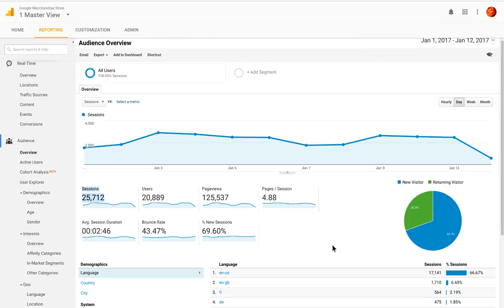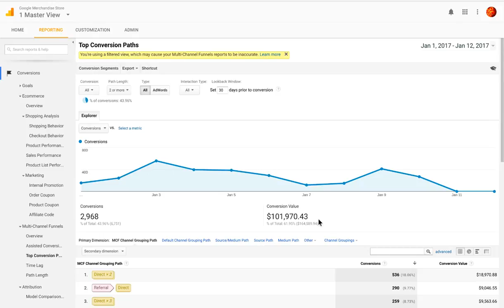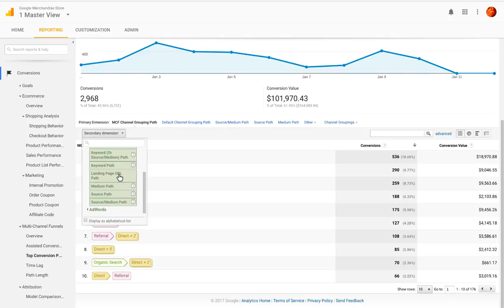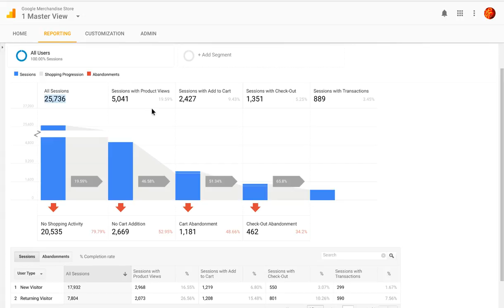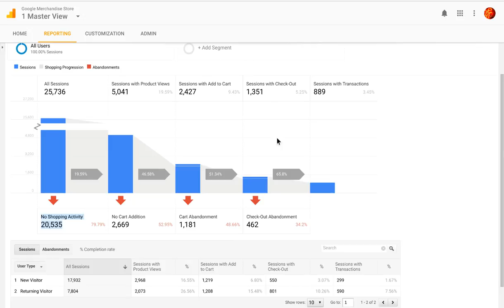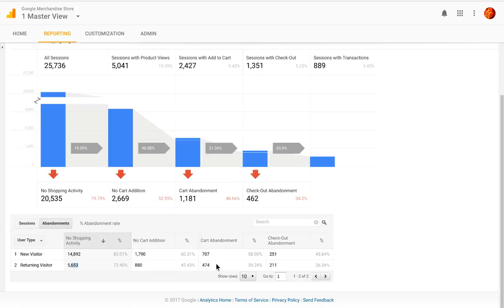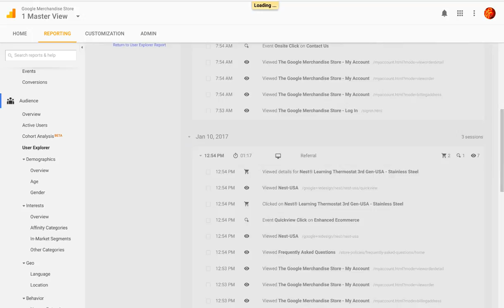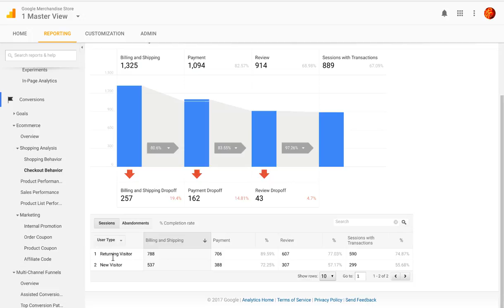Shopping Behavior and Conversion Paths Google Merchandise Store Edited au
A deeper look into the Google analytics for the the Google Merchandise Store